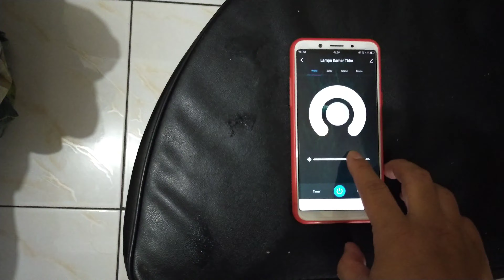Gabut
Video ini merupakan vlog dari apa yang terjadi di hari sebelumnya, dengan kata lain video ini merekam kejadian di tanggal yang disebutkan di awal video. Saya coba untuk selalu konsisten upload setiap hari. Isi dari vlog saya rata rata tentang review barang, modifikasi motor, perbaikan mobil, bermain RC drift, dan apapun yang terjadi dalam satu hari tersebut. Semoga video ini bisa menghibur dan bisa mencapai 1000 views dalam setiap kali upload. Terima kasih kepada teman teman yang sudah menyempatkan waktunya untuk membaca deskripsi ini.

This video is a vlog of what happened the previous day, in other words, this video records the events on the date mentioned at the beginning of the video. The contents of my vlog are mostly about product reviews, motorcycle modifications, car repairs, playing RC drift, and whatever happened in that one day. Hopefully this video can be entertaining and can reach 1000 views in every upload. Thank you friends for taking the time to read this description.

Doyan ngopi?